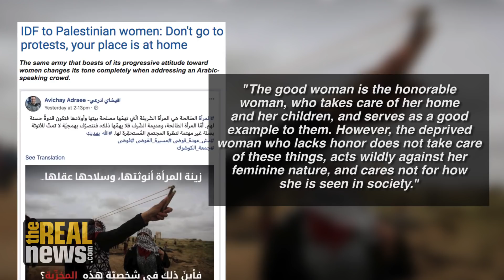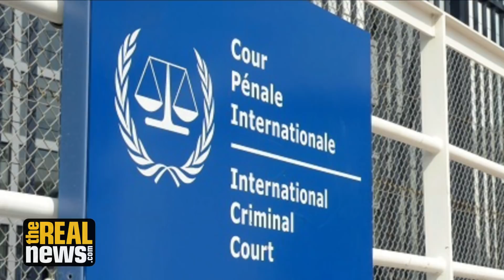Why is Israel Threatened by Unarmed Gaza Protesters? (Part 2/2)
Despite the mounting Palestinian death toll, mass protests continue in the Gaza Strip. Why is Israel using lethal force on unarmed protesters? TRNN's Shir Hever explains why nonviolent protest is infuriating the Israeli government